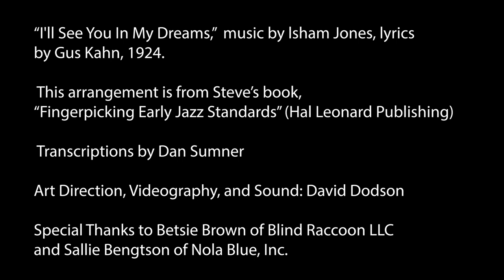Steve Howell performs "I'll See You In My Dreams" by Isham Jones and Gus Kahn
Steve Howell performs his arrangement of "I'll See You In My Dreams" from the new publication, "Fingerpicking Early Jazz Standards." (Hal Leonard Publishing).

"I'll See You In My Dreams" was written by Isham Jones and Gus Kahn, 1924.